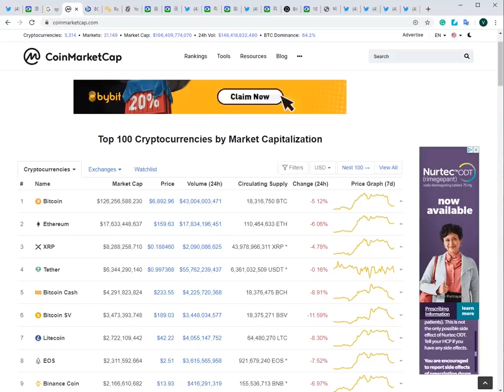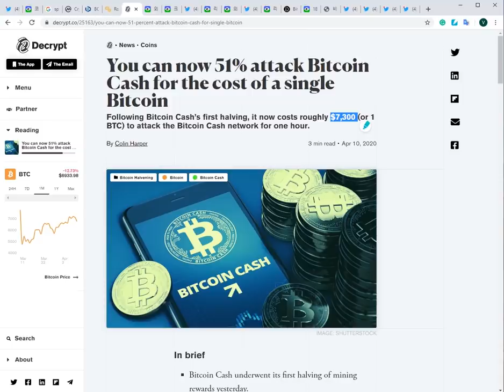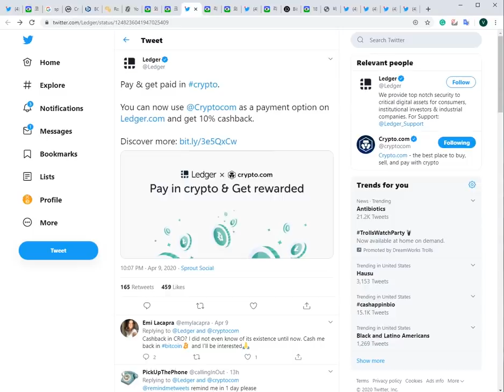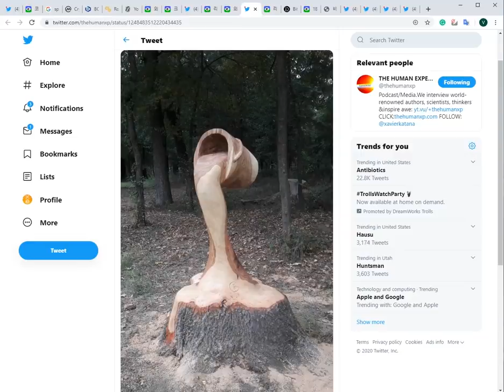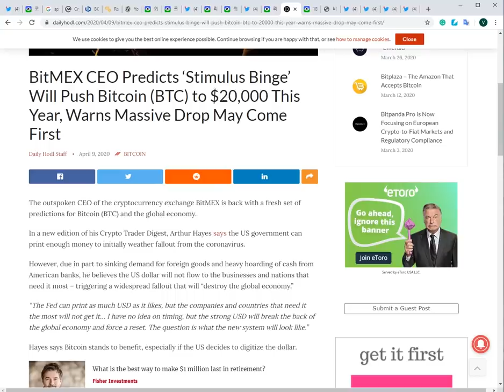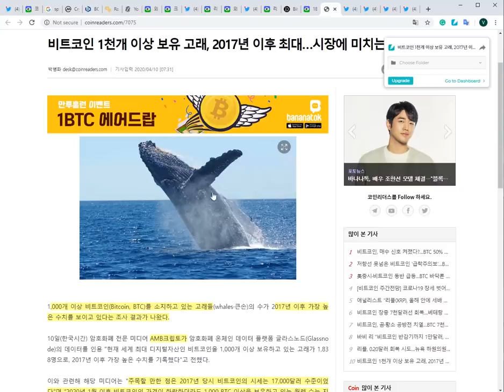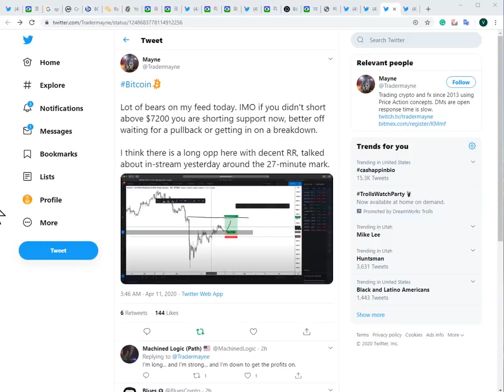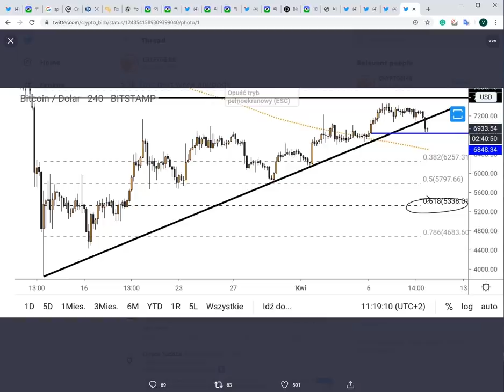04/11) 비트코인 추세선 깨졌다. 다음 움직임이 중요! 비트코인 캐시 - 네트워크 위기,로저버도 버렸다?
*내 자산을 안전하게 보관하자. 하드웨어 지갑 나노레저 S & X 구매주소(마토 추천인) 주문 법